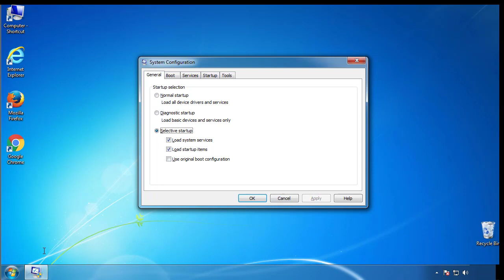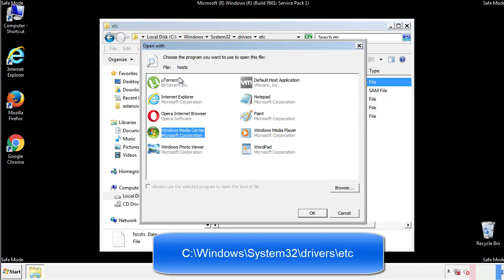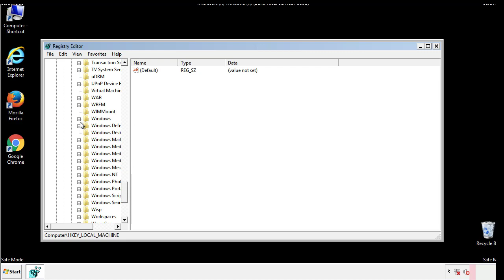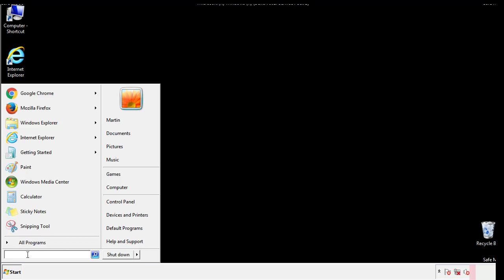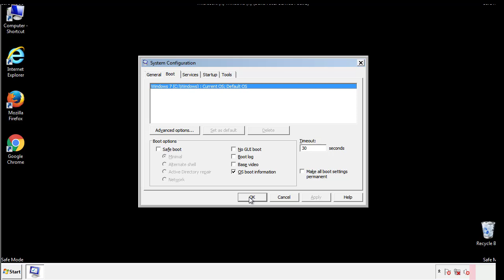Kkia File Virus Ransomware [.Kkia ] Removal and Decrypt .Kkia Files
.Kkia File Virus Ransomware Removal (+.Kkia File Recovery)

How to remove Kkia ransomware (Virus Removal Guide)
.Kkia Files Virus (STOP) – How to Remove + Restore Files
Remove Kkia Ransomware and Decrypt .Kkia Files
Remove .Kkia Virus (File Recovery+ Ransomware Removal)
.Kkia File virus - Remove It and Recover Files
How to remove Kkia Ransomware - virus removal steps
.Kkia Files (STOP Ransomware) – Remove + Restore Data
.Kkia file virus ransomware (Restore, Decrypt .Kkia extension files)
.Kkia file virus Removal Guide – Help To Decrypt Your Files
Guide – How Do I Decrypt .Kkia File Extension Virus
.Kkia file virus Removal Guide +File Recovery
How to Remove .Kkia Ransomware and Restore .Kkia Files
Get Rid of .Kkia file virus (Remove Ransomware + Recover Data)
Remove .Kkia file virus And Recover Encrypted Files
Remove Kkia ransomware and retrieve the encrypted files
How To Uninstall .Kkia file virus From PC
How to Get Rid of .Kkia file Virus Effectively?
How To Delete .Kkia file virus From PC
Uninstall .Kkia ransomware from Windows 10
Remove .Kkia ransomware virus (+File Recovery)

Howtoremoveguide